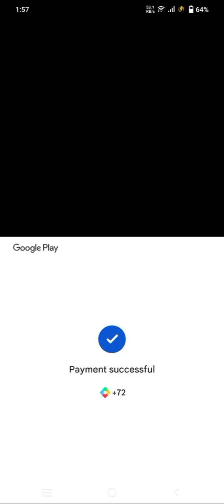Domination Season Carrom Pass unboxing 🔥 New Legendary Striker Open 😱 Carrom pool 😍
Hey Family if you enjoy this video please
Press bell icon & set all✔️

carrom pool lucky box

carrom pool lucky box trick

carrom pool golden lucky box

carrom pool golden lucky box trick

carrom pool golden lucky box open

carrom pool lucky box open trick

carrom pool golden lucky box open trick

carrom pool golden lucky box hack

carrom pool lucky box open

carrom pool golden lucky box purchase

carrom disc pool golden lucky box

carrom disc pool golden lucky box open

carrom pool premium lucky box

carrom pool premium lucky box open

carrom pool premium lucky box open trick

carrom pool lucky box no bomb trick

carrom pool golden lucky box no boom trick

carrom pool lucky box no bomb

lucky box carrom pool trick

golden lucky box carrom pool

golden lucky box open carrom pool

golden lucky box open trick carrom pool

carrom pool

carrom pool very lucky shot

carrom pool funny video

carrom pool legendary Stricker Open

Carrom Pool New Legendary Stricker Open

Carrom Pool Shield Legendary Stricker Open

Carrom Pool Shield Stricker Open

carrom pass golden chest open

carrom pass golden box open

carrom pool pro chest open

carrom world gaming

carrom pool indirect

carrom pool indirect shots

carrom pool sri

carrom pool king

carrom Pool Dangerous Shot

carrom pool trick singapore plaza

Singapore Plaza Carrom Pool

Singapore Plaza Trick Shot

Singapore Plaza Dangerous Shot

Toofan Stricker Open